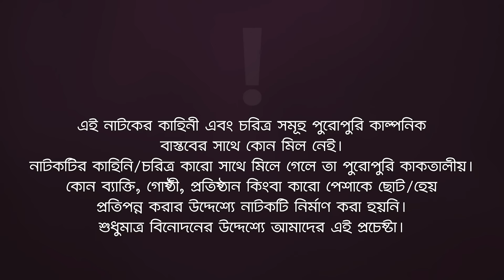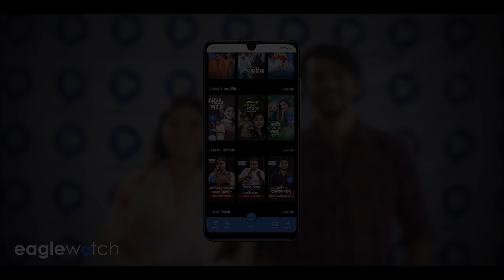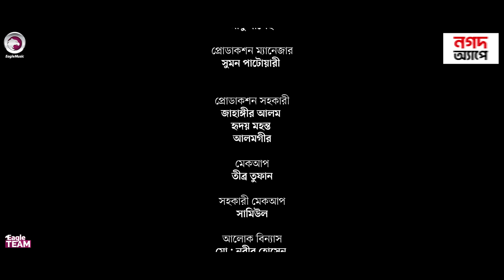Chakrijibi Bou | চাকরিজীবী বউ (Full Natok) Eagle Team | Azmayeen, Sagorika | Bangla Natok 2024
Presenting the official drama of Eagle Team “Chakrijibi Bou” Script Written "Hosain Imran" Directed by Eagle Team. Produced by Kachi Ahmed.

Drama: Chakrijibi Bou | চাকরিজীবী বউ
Script: Hosain Imran
Cast: Azmayeen Meherab Elham, Sagorika Islam Minha, Khadija Akther Moni, Firoz Khan, Nobin, Jahangir Alom, Md Akter Hossain, Shawon
DOP: S M Roni
Edit: Anik Islam
Color: Junayed
Background Score: Ankur Mahamud
Produced By: Kachi Ahmed

🌟 Drama Channel

🌟 Music channel

🌟 Movies Channel